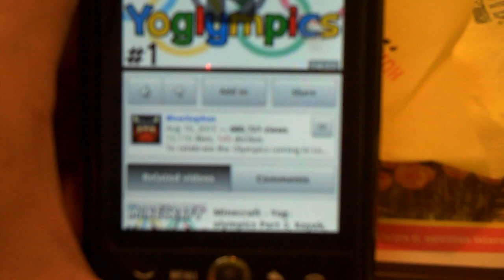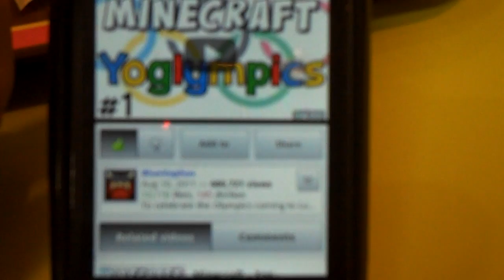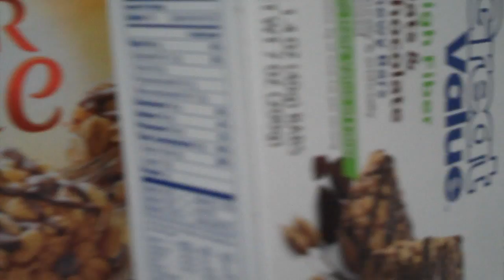I DON'T LIVE THE RULES, I MAKE EM'!!!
Hey guys! Sorry if you saw Stephanie's footage that uploaded last night, it was supposed to upload as private.  Here is All my stuff from yesterday including a new LUNCHTIME video, and my adventures of a lone wolf... Plus all of Stephanie and Austin's awesome fun in the land of enchantment! Hope you enjoy!

Google+ : theresgabe
Address: